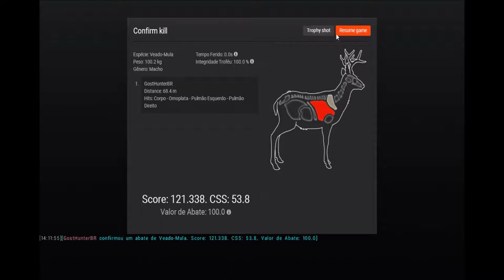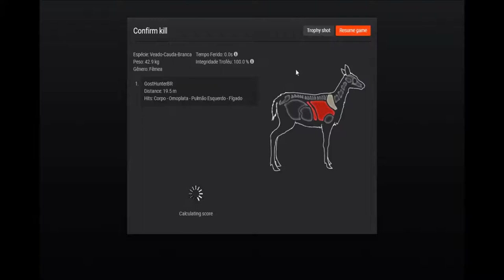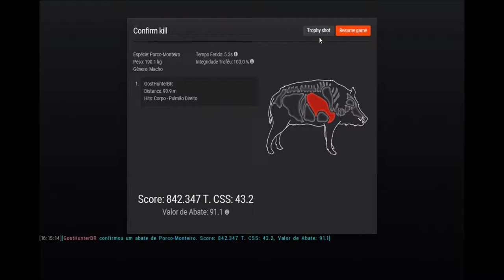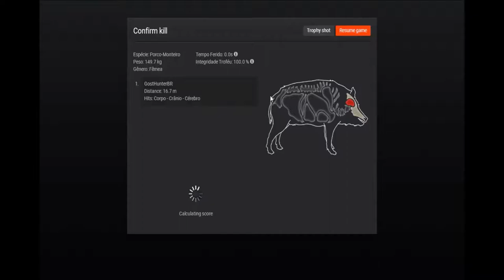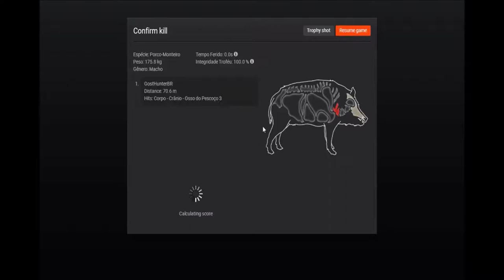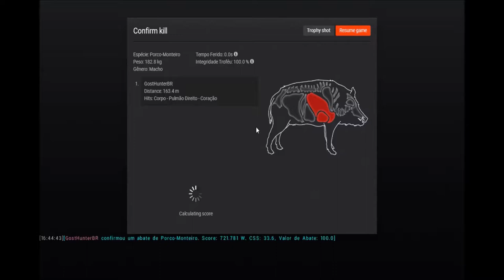The Hunter Loggers Point Rifle Articulado Magnum 7mm (Bouquetin)